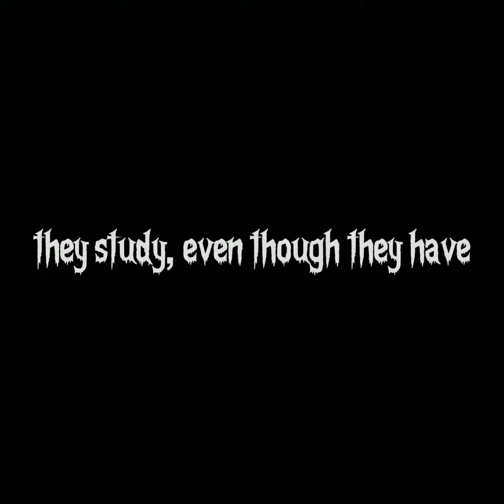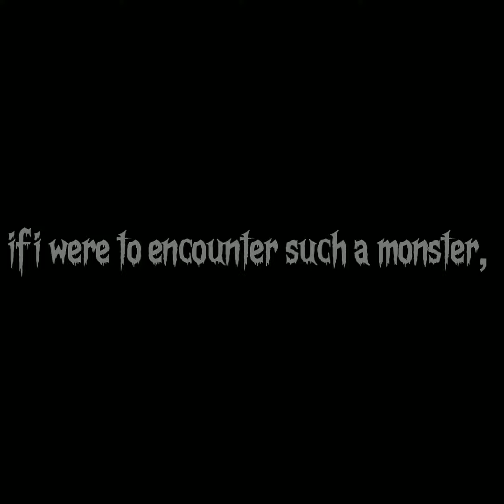after dark - L Lawliet bday/halloween edit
happy halloween/ happy birthday L my whole heart is yours, do with it what you will 😩